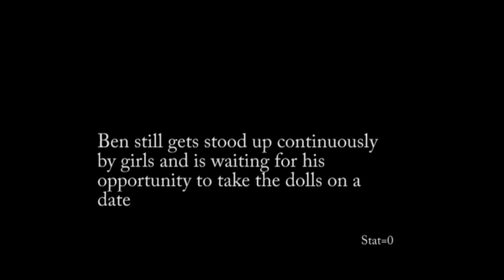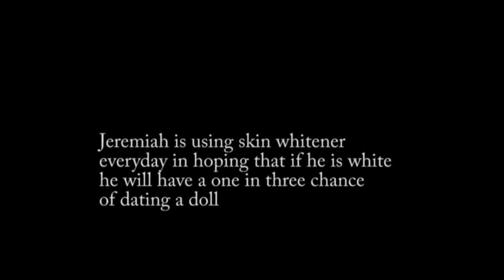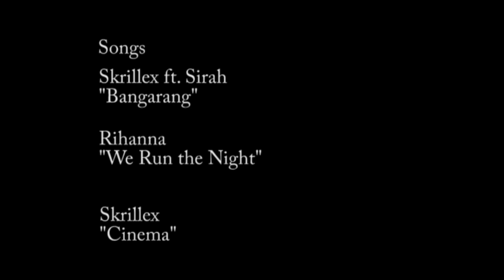THE DOLLS..mpg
- no hate
done as a school assignment, dont own the music.
dont take offence to anything or have a cry.
xoxo